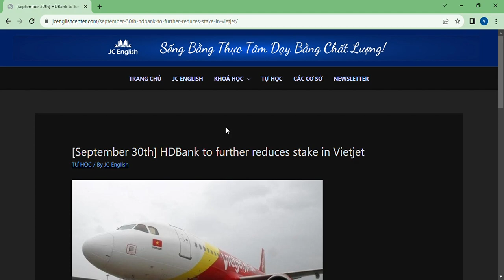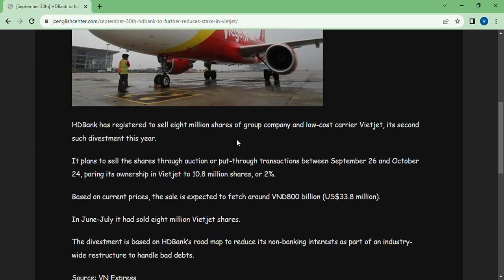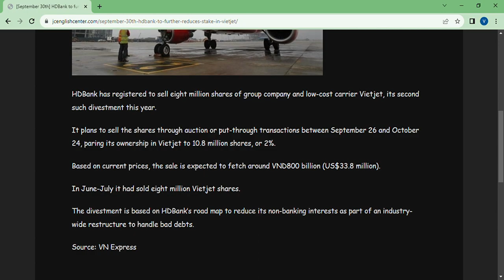September 30th HDBank to further reduces stake in Vietjet – JC English Center Google Chrome 2023 1